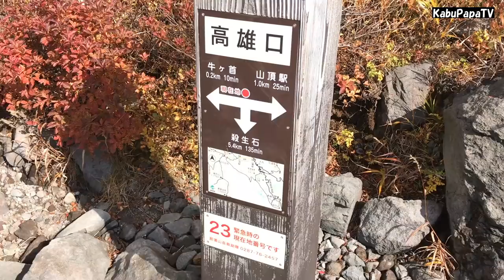77歳母と行く【錦秋の那須岳姥ヶ平】2017紅葉登山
ちょっと・・3か月遅れのアップですみません。。

2017年10月9日　紅葉真っ盛りの那須姥ヶ平をトレッキングしてきました
77歳の母とカブママと3人
この翌週は涸沢トレッキングの予定なのでいい前哨戦になりました。それにしてもすごい！！！
山が燃えるってのはこのことですね。。
さすが紅葉１００選でも常にベスト３に入るだけあるわ

茶臼岳　朝日岳　三本槍岳